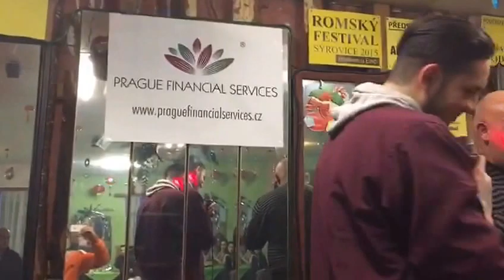Miroslav Melka I Official - sponzoring, předvánoční diskotéka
Předvánoční diskotéka spojená s karaoke, kterou sponzorovala moje společnost PRAGUE FINANCIAL SERVICES s.r.o.